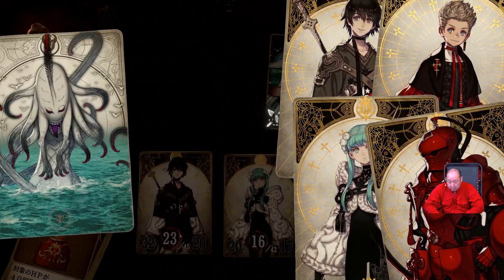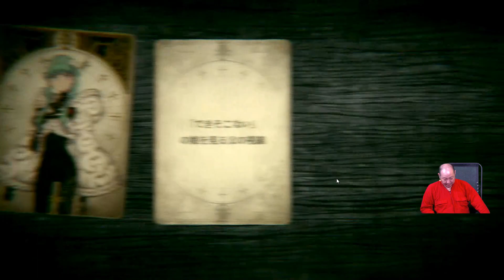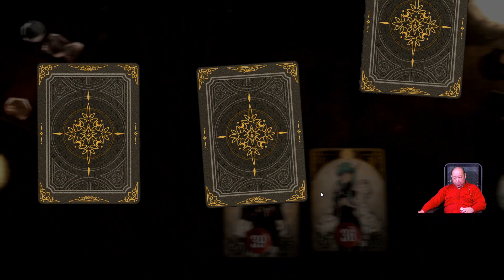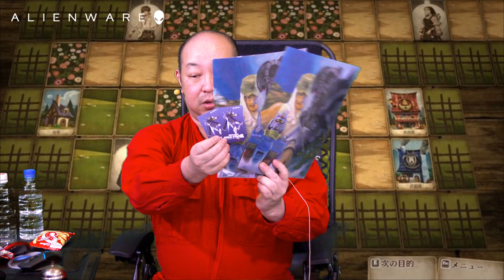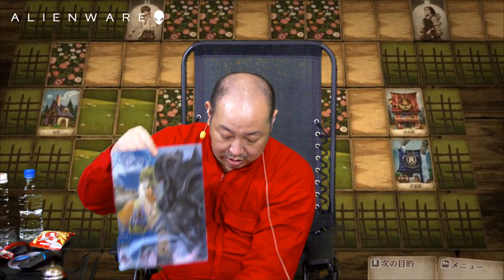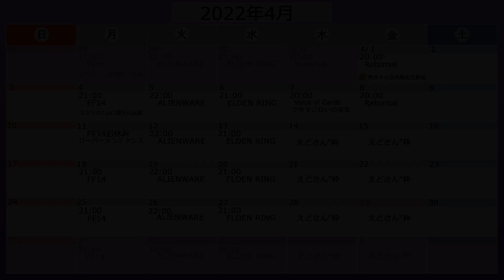【2022年4月7日】NGC『Voice of Cards できそこないの巫女』生放送